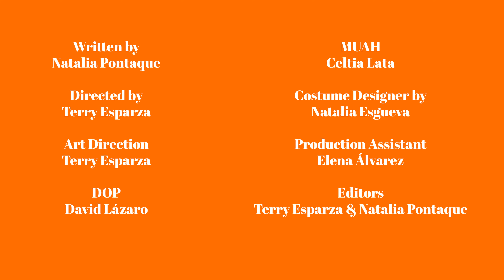Detrás de las flores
Detrás de las flores es una reflexión introspectiva sobre el estado emocional de Carmen, la protagonista de la historia, quien acaba de tener una discusión con su pareja.¿Quién no ha sentido amor-odio alguna vez?  Un pensamiento tras otro nos conduce a  un estado de éxtasis e inestabilidad emocional que lleva a Carmen a un bucle reflexiones sobre la sociedad y su entorno. Las situaciones más mundanas crean una sensación de rechazo por parte de Carmen, describiéndonos nada más y nada menos que su relación con el resto de los seres humanos.
Al final del video descubriremos qué prevalece por encima de todo.